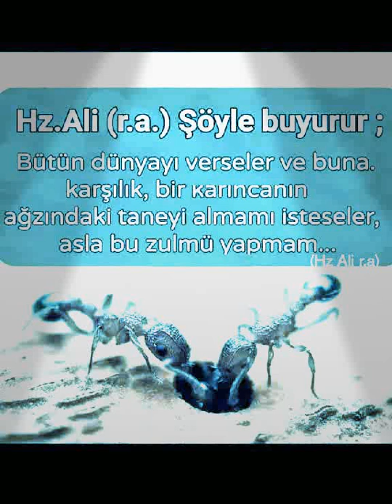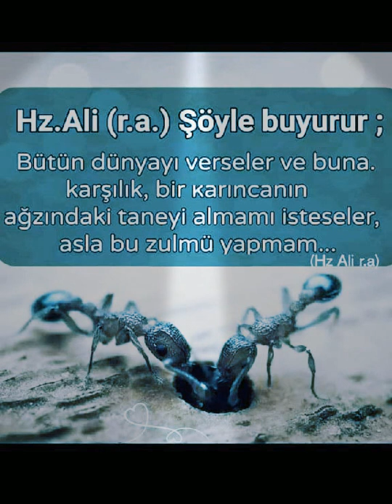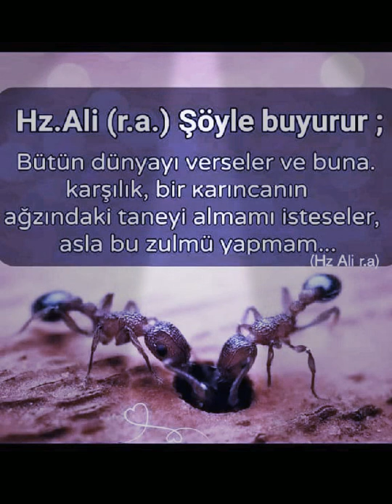Hz Mehdi {a.s} Zulüm Arttığında Hazır Olun İlahi Adalet Ordusu Yeryüzüne İnecek !!!!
Bismillahirrahmanirrahim :Enfal Suresi, 54. ayet: Firavun ailesinin ve onlardan öncekilerin gidiş tarzı gibi. Onlar, Rablerinin ayetlerini yalanladılar; Biz de günahları dolayısıyla onları helak ettik. Firavun ordusunu suda boğduk. Onların tümü zulmeden kimselerdi.
Neml Suresi, 17. ayet: Süleyman'a cinlerden, insanlardan ve kuşlardan orduları toplandı ve bunlar bölükler halinde dağıtıldı.
Yasin Suresi, 28. ayet: Kendisinden sonra ise, kavminin üzerine gökten bir ordu indirmedik; indirecek de değildik.
Duhan Suresi, 24. ayet: "Denizi durgun ve açık bırak. Çünkü suda boğulacak bir ordudur."
Buruc Suresi, 18. ayet: Firavun ve Semud (ordularının)?
Şuara Suresi, 95. ayet: Ve İblis'in bütün orduları da.
Fetih Suresi, 7. ayet: Göklerin ve yerin orduları Allah'ındır. Allah, üstün ve güçlü olandır, hüküm ve hikmet sahibidir.
Zariyat Suresi, 40. ayet: Bunun üzerine, Biz onu ve ordularını yakalayıp denize attık; (ki o,) 'kınanacak işler yapıyordu.'
Neml Suresi, 37. ayet: "Sen onlara dön, Biz onlara öyle ordularla geliriz ki, onların karşı koymaları mümkün değil ve Biz onları ordan horlanmış-aşağılanmış ve küçük düşürülmüşler olarak sürüp çıkarırız"Rum Suresi, 2. ayet: Rum (orduları) yenilgiye uğradı.
Ahzab Suresi, 9. ayet: Ey iman edenler, Allah'ın üzerinizdeki nimetini hatırlayın. Hani size ordular gelmişti; böylece Biz de onların üzerine, bir rüzgar ve sizin görmediğiniz ordular göndermiştik. Allah, yaptıklarınızı görendir.
Mülk Suresi, 20. ayet: Rahmana karşı size yardım edecek olan kimmiş? Şu sizin ordunuz mu? Kafirler yalnızca bir gurur (kesin bir aldanış) içindedirler.
Buruc Suresi, 17. ayet: Orduların haberi sana geldi mi?
Bakara Suresi, 249. ayet: Talut, orduyla birlikte ayrıldığında dedi ki: "Doğrusu Allah sizi bir ırmakla imtihan edecektir. Kim bundan içerse, artık o benden değildir ve kim de -eliyle bir avuç alanlar hariç-onu tadmazsa bendendir. Küçük bir kısmı hariç (hepsi sudan) içti. O, kendisiyle beraber iman edenlerle (ırmağı) geçince onlar (geride kalanlar): "Bugün bizim Calut'a ve ordusuna karşı (koyacak) gücümüz yok" dediler. (O zaman) Muhakkak Allah'a kavuşacaklarını umanlar (şöyle) dediler: "Nice küçük topluluk, daha çok olan bir topluluğa Allah'ın izniyle galib gelmiştir; Allah sabredenlerle beraberdir."
Enfal Suresi, 41. ayet: Bilin ki, 'ganimet olarak ele geçirdiğiniz' şeylerin beşte biri, muhakkak Allah'ın, Resûlün, yakınların, yetimlerin, yoksulların ve yolcunundur. Eğer Allah'a, hak ile batılın birbirinden ayrıldığı gün, iki ordunun karşı karşıya geldiği günde (Bedir'de) kulumuza indirdiğimize iman ediyorsanız (ganimeti böyle bölüşün). Allah, herşeye güç yetirendir.
Tevbe Suresi, 26. ayet: (Bundan) Sonra Allah, elçisi ile mü'minlerin üzerine 'güven duygusu ve huzur' indirdi, sizin görmediğiniz orduları indirdi ve inkar edenleri azaplandırdı. Bu, inkarcıların cezasıdır Tevbe Suresi, 40. ayet: Siz Ona (Peygambere) yardım etmezseniz, Allah Ona yardım etmiştir. Hani kafirler ikiden biri olarak Onu (Mekke'den) çıkarmışlardı; ikisi mağarada olduklarında arkadaşına şöyle diyordu: "Hüzne kapılma, elbette Allah bizimle beraberdir." Böylece Allah Ona 'huzur ve güvenlik  duygusunu' indirmişti, Onu sizin görmediğiniz ordularla desteklemiş, inkar edenlerin de kelimesini (inkar çağrılarını) alçaltmıştı Oysa Allah'ın kelimesi, Yüce olandır Allah üstün ve güçlüdür, hüküm ve hikmet sahibidir.
Taha Suresi, 78. ayet: Firavun ise, ordularıyla peşlerine düştü; sulardan onları kaplayıveren kaplayıverdi.
Saffat Suresi, 173. ayet: Ve hiç şüphesiz; Bizim ordularımız, üstün gelecek olanlar onlardır
Bakara Suresi, 250. ayet: Onlar, Calut ve ordusuna karşı meydana (savaşa) çıktıklarında, dediler ki: "Rabbimiz, üzerimize sabır yağdır, adımlarımızı sabit kıl (kaydırma) ve kafirler topluluğuna karşı bize yardım et."
Şuara Suresi, 60. ayet: Böylece (Firavun ve ordusu) güneşin doğuş vakti onları izlemeye koyuldular.
Neml Suresi, 18. ayet: Nihayet karınca vadisine geldiklerinde, bir dişi karınca dedi ki: "Ey karınca topluluğu, kendi yuvalarınıza girin, Süleyman ve orduları, farkında olmaksızın sizi kırıp-geçmesin"
Fetih Suresi, 4. ayet: Mü'minlerin kalplerine, imanlarına iman katıp-arttırsınlar diye, 'güven duygusu ve huzur' indiren O'dur Göklerin ve yerin orduları Allah'ındır: Allah bilendir, hüküm ve hikmet sahibidir.Hz Allah cc Özel Tain ettiği rahman ordusu zulüm görenlerin duaları ile inşallah zulmü  uygulayanların hakkından gelinmesi için yeryüzüne inmeleri için vereceği Emirle  Hz Mehdi (a. s) ve tüm yüreği Hz Allah cc için Atan Teslim olmuş  tüm insanlık canlılar  için hayırlara vesile olması dileğiyle zulüm edenlerin ağlayacağı pişman olacağı Hz Allah cc ordusuyla hüsrana uğrayacakları o günü inşallah görmemizi Hz Allah cc cemi cümlemize nasip etsin göstersin sabrın mükafatı inşallah nihayetinde başarıya ulaşacak  Hz Allah cc izni ile inanmışsak zaten başarının yarısını aşmışızdır Hz Allah cc inancın sonu Elbette nihayetinde Hakka ulaşmak olacaktır!Sizleri Allah cc emanet ediyor selam ve dua ile saygılar Biat Allah